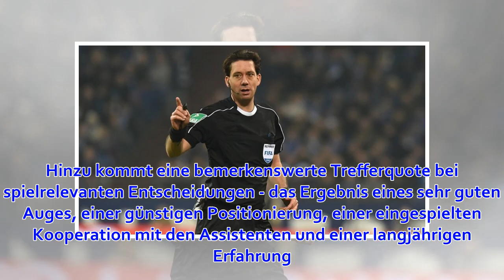Was Manuel Gräfe zu Deutschlands bestem Schiedsrichter macht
Samstag, 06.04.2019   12:21 Uhr Liveticker | Spielplan | Tabelle Einen wild schimpfenden Robert Lewandowski in Sekunden zum Verstummen zu bringen, ist eine Kunst, die wenige beherrschen. Für Schiedsrichter Manuel Gräfe ist das kein Problem. Das Hinrundensp...